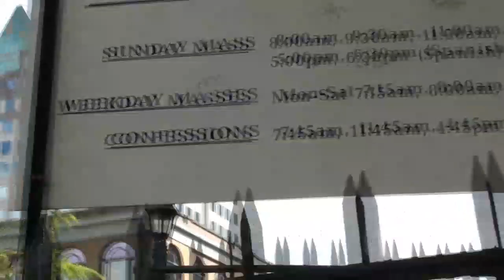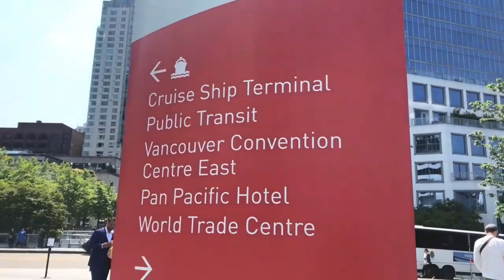CANADA PLACE,VANCOUVER||LITTLE WALK FROM PASIFIC MALL TO CANADA PLACE CRUISE SHIP TERMINAL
Canada Place is a building situated on the Burrard Inlet waterfront of Vancouver, British Columbia. It is the home of the Vancouver Convention Centre, the Pan-Pacific Vancouver Hotel, Vancouver's World Trade Centre, and the virtual flight ride FlyOver Canada. The building's exterior is covered by fabric roofs resembling sails.  It is also the main cruise ship passenger terminal for the region, where cruises to Alaska originate. The building was designed by architects Zeidler Roberts Partnership in joint venture with Musson Cattell Mackey Partnership and DA Architects + Planners.

Canada Place can be reached via the SkyTrain line at the nearby Waterfront Station terminus or via West Cordova Street in Vancouver. The white sails of the building have made it a prominent landmark for the city, as well as drawing comparisons to the Sydney Opera House in Sydney, Australia and the Denver International Airport in Denver, Colorado.

The structure was expanded in 2001 to accommodate another cruise ship berth. In 2009/10, for the 2010 Winter Olympics, Canada Place served as the Main Press Centre